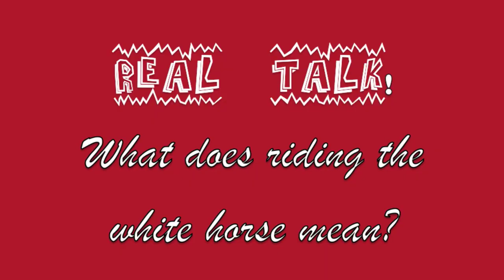Real Talk! White Privilege in Korea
Taking a fantastic voyage with my girl Laura! In this Real Talk video we discuss "the white horse", privilege, and getting special attention. Does one really get more attention than the other? Watch to find out!